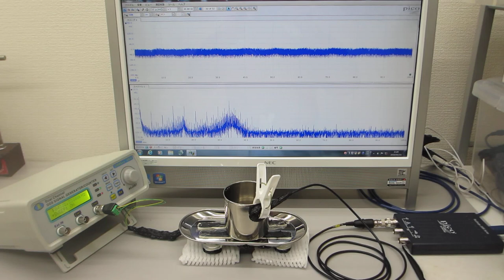超音波による表面弾性波の相互作用を測定確認する実験（ultrasonic-labo）